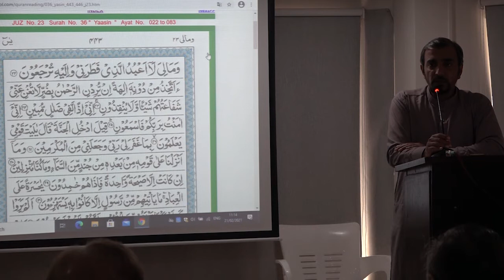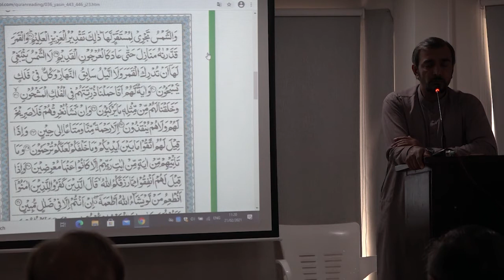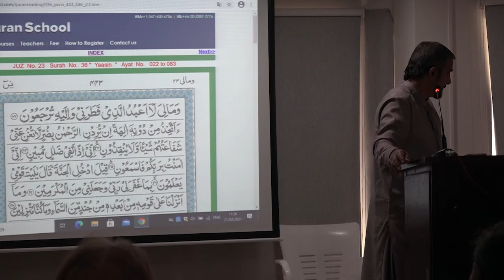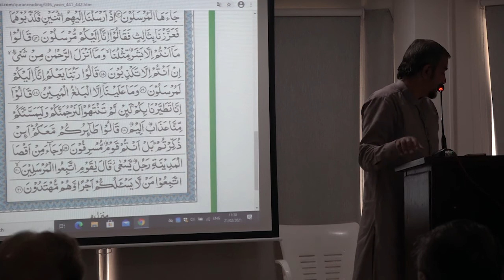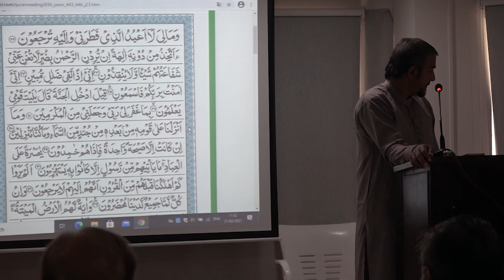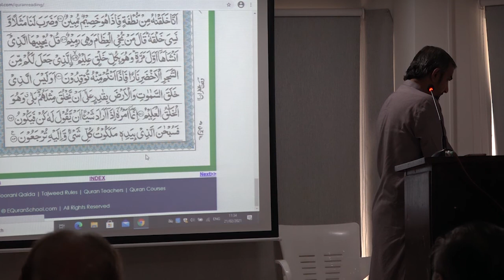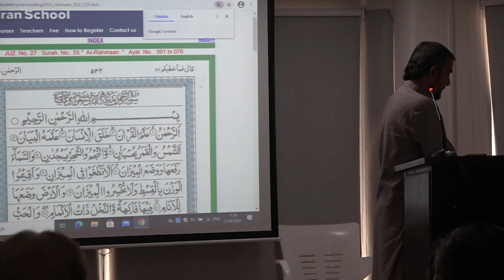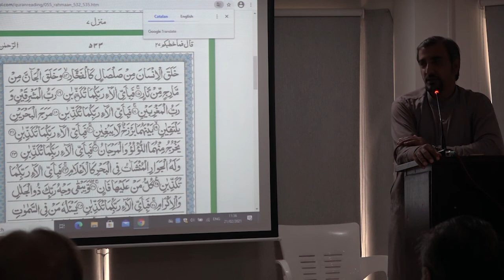Tajweed Course Class 27 | Markaz Quran-o-Sunnah | PIMA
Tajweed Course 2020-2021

Markaz Quran-o-Sunnah (Defence) Karachi.